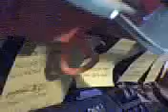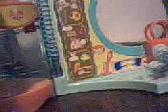my tennist tinnest pets part3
reallllllllllllllllllllllllllllllllllllllllllllllllllllllllllllllllllllllllllly cool!